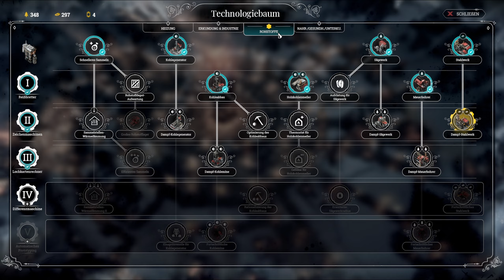Frostpunk ❄️ Der Fall von Winterheim 07 - Das ist eine zu schwere Last!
Info zu Frostpunk:

DIE STADT MUSS ÜBERLEBEN

Frostpunk, das neueste Spiel von den Schöpfern von This War of Mine, ist ein Gemeinschafts-Survival-Spiel, in dem Wärme Leben bedeutet und jede Entscheidung ihren Preis hat. Die Menschheit hat dampfbetriebene Maschinen entwickelt, um in einer komplett zugefrorenen Welt überleben zu können. Deine Aufgabe ist es, die letzte Stadt auf Erden zu errichten und alles Nötige zu tun, damit deine Gemeinschaft überlebt.

Optimierungen und die Verwaltung von Ressourcen stehen häufig in Konflikt mit Mitgefühl und durchdachten Entscheidungen. Während die Stadt- und Gemeinschaftsverwaltung den Großteil deiner Zeit einnehmen, musst du irgendwann auch die Außenwelt erforschen, um ihre Geschichte zu verstehen und zu erfahren, in welchem Zustand sie sich befindet.

Welche Entscheidungen wirst du treffen, um das Überleben deiner Gemeinschaft sicherzustellen? Was wirst du tun, wenn du an deine Grenzen stößt? Und was für ein Mensch wirst du im Zuge dessen werden?

DU BIST DAS GESETZ
Führe Gesetze ein, die das Treiben in deiner wachsenden Gemeinschaft regeln. Entscheide über die Arbeit, das Gesundheitswesen, die Nahrung und andere wichtige Aspekte des täglichen Lebens. Sorge dafür, dass deine Gemeinschaft Hoffnung hat und zufrieden ist, denn ihre Moral ist genauso wichtig wie die Abdeckung ihrer Grundbedürfnisse.

FORME DEINE GEMEINSCHAFT
Wenn du an einen Wendepunkt gelangst, solltest du nicht zögern, die Richtung vorzugeben, die deine Gemeinschaft einschlagen soll. Solltest du mit eiserner Faust herrschen ... oder Mitgefühl zeigen? Vertritt Extreme oder versuche, eine faire Balance zu finden. Doch eines solltest du bei keiner Entscheidung vergessen: Es gibt kein Zurück.

WÄGE DEINE ENTSCHEIDUNGEN AB
Einige deiner Entscheidungen wirken vielleicht unbedeutend – wie die Entscheidung über das Schicksal eines besorgten Bürgers oder die Erfüllung der Bedürfnisse einer neuen Fraktion – aber vergiss nicht, dass sie in Summe zu unerwarteten Ergebnissen führen können. Deine Gemeinschaft glaubt an dich, aber ihre Hingabe hat auch ihre Grenzen. Das Sagen zu haben, kann auch eine Last sein.

ENTWICKLE NEUE TECHNOLOGIEN
Überleben erfordert Fortschritt. Reagiere auf aktuelle Ereignisse, aber lass dabei die Zukunft nicht außer Acht und investiere in den technologischen Fortschritt. Es ist zwar nicht einfach, eine fortgeschrittene Infrastruktur mit Automatonen, Luftschiffen und anderen technologischen Wundern zu errichten, es ist aber auch nicht unmöglich. Alles steht und fällt mit deinen Verwaltungs- und Führungskünsten.

ERKUNDE DAS FROSTLAND
Obwohl du deinen Fokus auf Neu-London legen solltest, hat die Welt hinter den Grenzen deiner Stadt viel zu bieten. Expeditionen sind zwar riskant, können dir aber wertvolle Informationen und Vorräte einbringen und dafür sorgen, dass sich deine Bevölkerung vergrößert. Da draußen könnten noch andere Menschen leben und ihr Schicksal liegt allein in deinen Händen.

SPIELE OHNE ENDE
Der Endlosmodus von Frostpunk erhöht den Wiederspielfaktor des Spiels ins Unermessliche. Spiele auf 8 verschiedenen Karten mit unterschiedlichen Terrain, Wetterbedingungen und Herausforderungen. Wir wissen, dass unterschiedliche Spieler unterschiedliche Herausforderungen suchen, was auch der Grund dafür ist, dass der Endlosmodus 3 Modi umfasst. In „Durchhalten“ werden deine Bau-, Verwaltungs- und Überlebenskünste auf die ultimative Probe gestellt. In „Aufbauen“ steht dir zu Beginn des Spiels kein Generator zur Verfügung, was dich vor eine gänzlich neue Herausforderung stellt. Und in „Sorgenfrei“ dreht sich alles um den Aufbau der Stadt selbst, ohne unnötigen Druck.

Titel: Frostpunk
Veröffentlichung: 24. Apr. 2018
Entwickler: 11 bit studios
Publisher: 11 bit studios
Genre: Städtebausimulation, Survival, Strategie